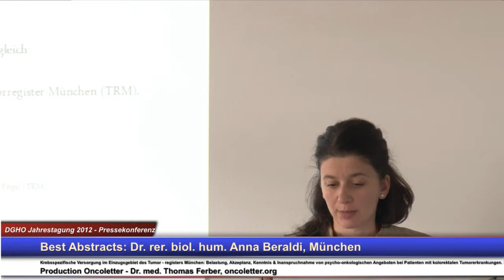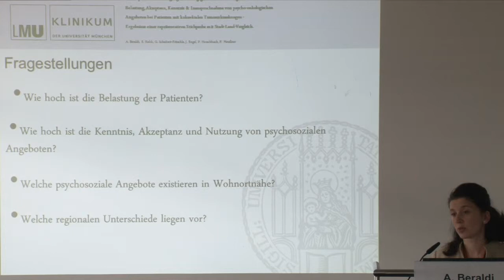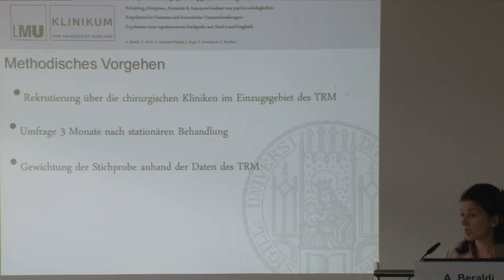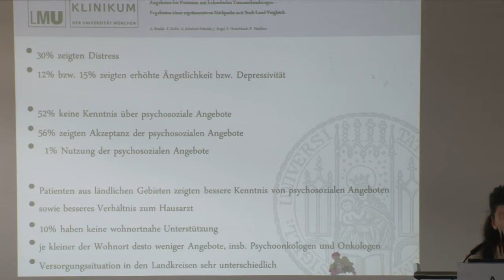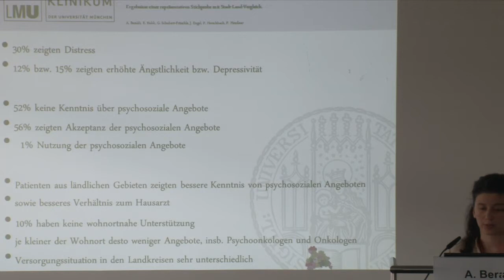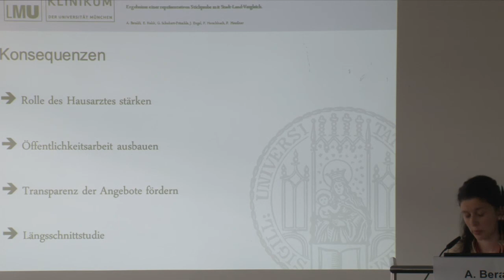Präsentation: Dr. rer. biol. hum. Anna Beraldi, München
Pressekonferenz 20. Oktober 2012 anlässlich der Jahrestagung 2012 von DGHO, OeGHO, SGMO und SGH+SSH, 19. bis 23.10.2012 in Stuttgart.
Krebsspezifische Versorgung im Einzugsgebiet des Tumor - registers München: Belastung, Akzeptanz, Kenntnis & Inanspruchnahme von psycho-onkologischen Angeboten bei Patienten mit kolorektalen Tumorerkrankungen. Eine repräsentative Studie mit Stadt-Land-Vergleich.
A. Beraldi, E. Kukk, G. Schubert-Fritschle, J. Engel, P. Herschbach, P. Heußner (München, D)